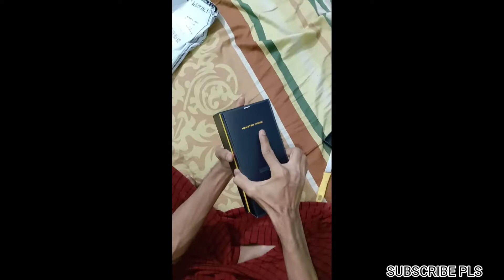IQOO 7 UNBOXING 8 RAM - 128 ROM MY FIRST GAMING PHONE 🤗 | WATCH TILL THE END#iqoo#iqoo7#unboxing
1) iqoo 7 unboxing India
2) iqoo 7 unboxing traking tech
3) iqoo 7 unboxing and Pubg test
4) iqoo 7 unboxing prasad teck in telagu
5) iqoo 7 unboxing review malayalam
6) iqoo 7 unboxing technical guruji
7) iqoo 7 unboxing and price
8) iqoo 7 unboxing in india tamil
9) iqoo 7 unboxing orange
10) iqoo 7 flipkart
11) iqoo 7 quick unboxing
12) iqoo 7 bgmi test after update
13) iqoo 7 Pubg test graphics
14) iqoo 7 5g smartphone
15) iqoo 7 vs one plus Nord 2
16) iqoo 7 vs one plus 9r
17) iqoo 7 vs iqoo 7 legend comparison
18) iqoo 7 vs realme gt neo 2 speed test
19) iqoo 7 vs iqoo z5
20) iqoo 7 vs realme gt neo 2 full comparison
21) iqoo 7 vs poco x3pro bgmi test
22) iqoo 7 vs poco f3gt bgmi test
23) iqoo 7 vs one plus 9rt bgmi test